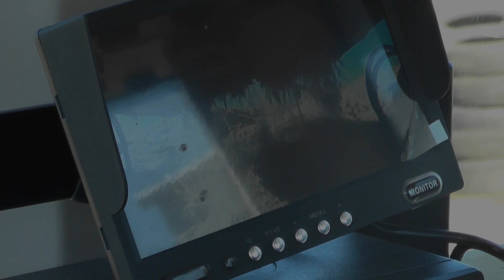Fendt 930, Claas Cargos 9600 Tridem+Deutz Fahr X 720 mit Veenhuis 2200 Combi bei der Grassilageernte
Hier seht ihr die Grassilageernte  mit einem Fendt 930 und einerm Claas Cargos 9600 mit Tridem Fahrwerk vom Lohunternehmen Steyns und ein Deutz Fahr X 720 mit einem Veenhuis  2200 Combi.
Auf dem Silo fahren ein Deutz Fahr Agrotron 165 am Verteiler und ein Agrotron 150 voll gepackt mit gewichten.